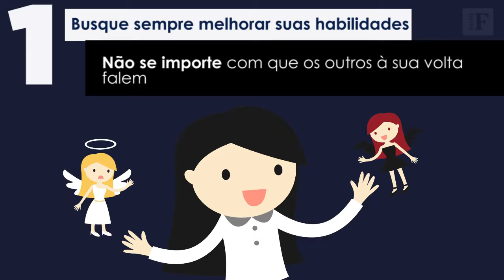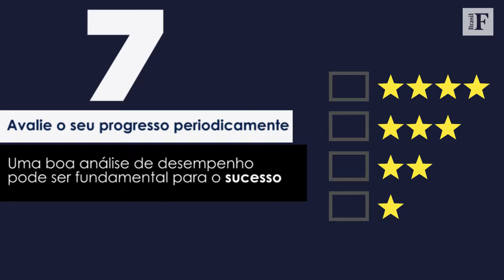10 dicas de sucesso para executivos